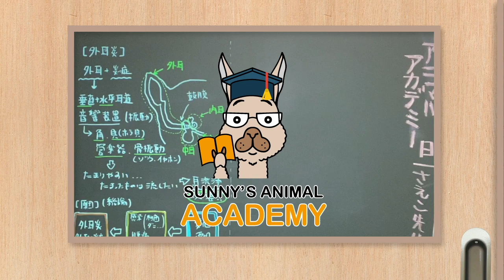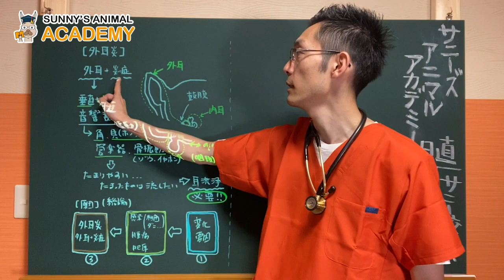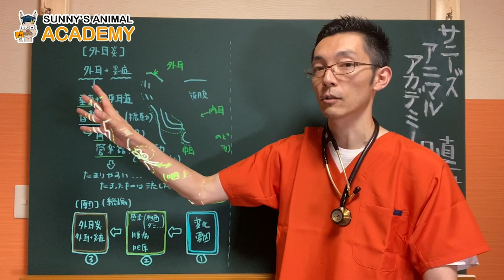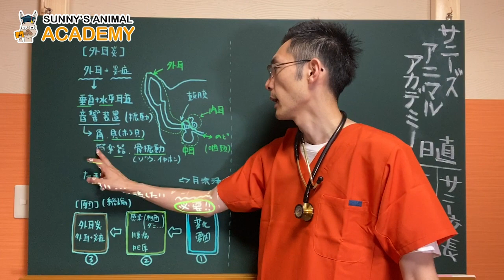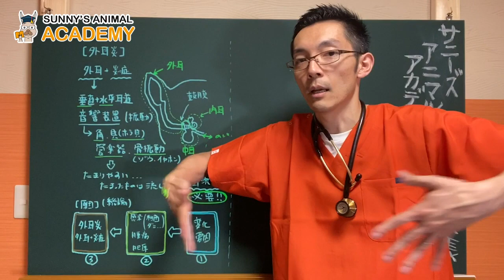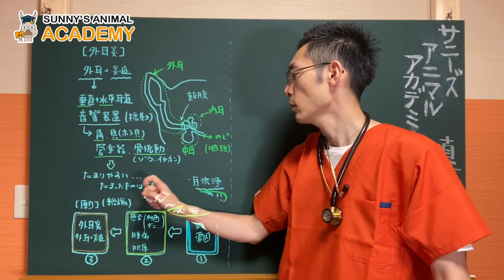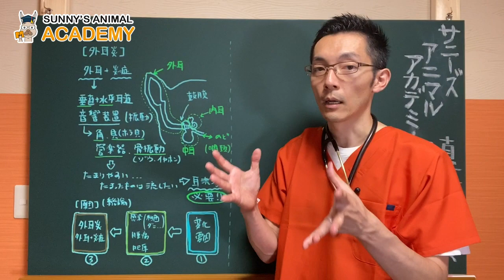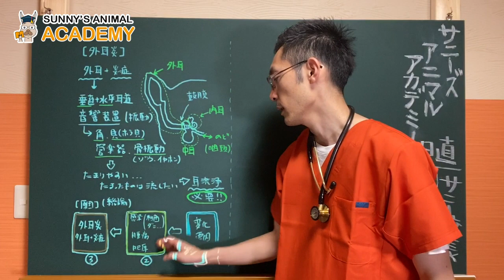外耳炎の治療、いつまでやるつもり？前編/サニーズアニマルクリニック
🔥飼い主とペットの学校『サニーズ アニマル アカデミー』
まず無料登録してみる↓↓↓

🔥無料動画プレゼント🎁✨
根本治療をしてその子と飼い主さんの幸せをGETしたい方へ
「本当の根本原因を知る！」をプレゼント！
今すぐこちらをクリック